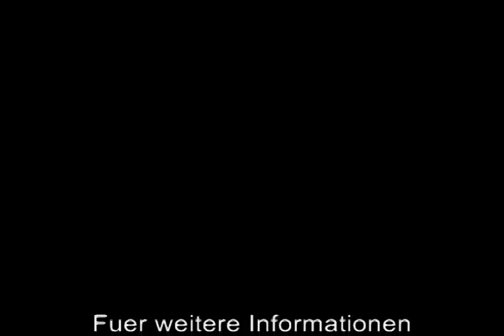[Norbert Link 2011] Die_Suche_nach_der_Wahrheit (gemaeß der Bibel)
Was ist Wahrheit? Wie kann man sie finden? Was muss man tun, um sie nicht wieder zu verlieren? Sind Sie sich sicher, dass Sie die Wahrheit kennen? Oder hoeren Sie auf die, die Ihnen die Luege als Wahrheit verkaufen?